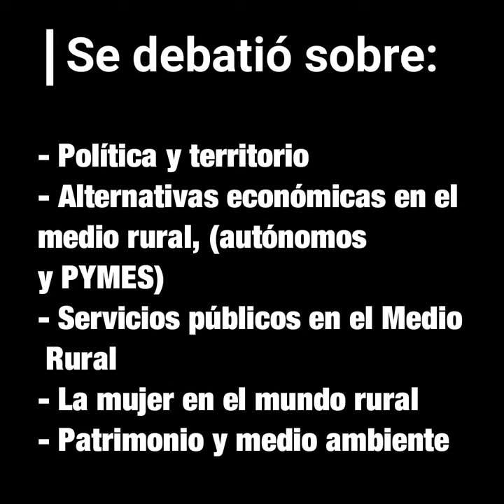Resumen 2do foro a plantar fuerte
Resumen de las Jornadas en Alcañiz el 17 y 18 de marzo Gente por el Territorio del 2 Foro de Empoderamiento Social A Plantar Fuerte.